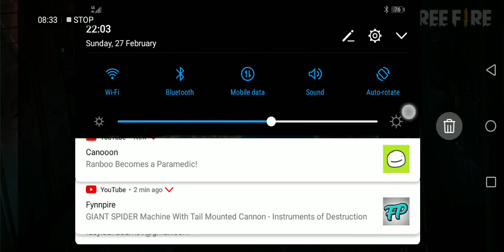27 February 2022